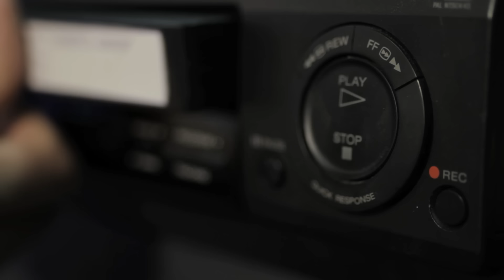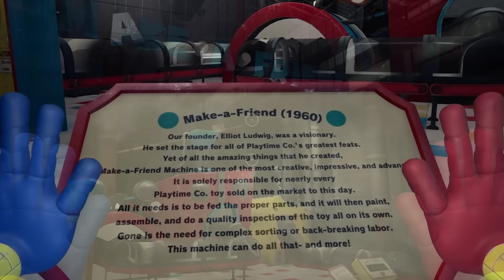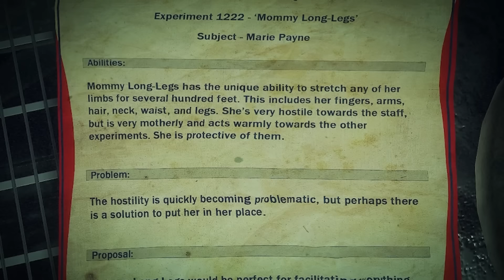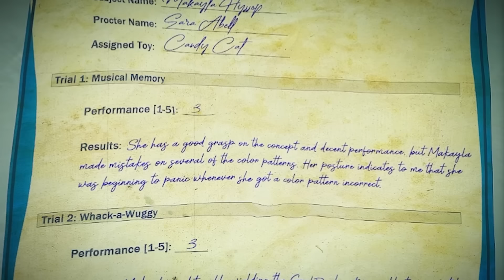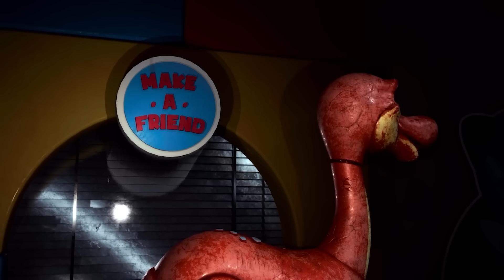POPPY PLAYTIME 1, 2, 3 - LA STORIA COMPLETA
Ecco a voi la Storia Completa di Poppy Playtime Capitolo 1, 2 e 3! Si tratta dell'unione dei video in cui ho narrato i singoli capitoli, così da poterli vedere tutti insieme in un unico grande racconto! Con l'uscita dei prossimi capitoli verranno aggiunte sempre più informazioni fino a completare l'intera trama!
Buona Visione...

P.S. Un ringraziamento speciale a tutti coloro che hanno partecipato al doppiaggio di questo racconto:
Fabio Nicolini = Narratore / CatNap

Tutti insieme abbiamo compartecipato a dar voce al Prototipo!